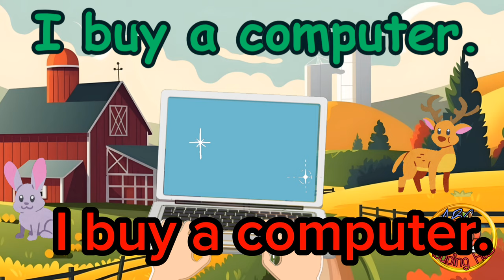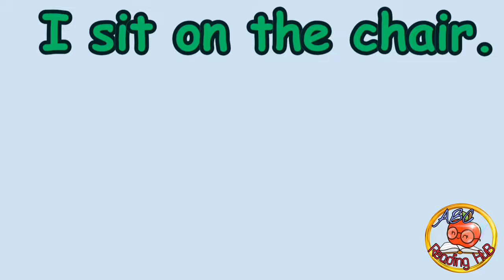Reading Practice Using Simple Sentences for Kids | Basic Reading | Englisg Reading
Reading practice with basic sentences is vital for kids as it lays the foundation for language acquisition and literacy skills. Through exposure to simple sentences, children develop early comprehension abilities and expand their vocabulary, setting the stage for more advanced language learning. This practice not only enhances academic performance but also fosters a lifelong love for reading, promoting cognitive development, critical thinking, and effective communication. The simplicity of basic sentences makes the learning process enjoyable, engaging young minds and instilling a strong basis for future educational success.